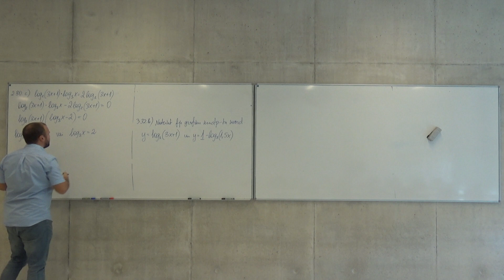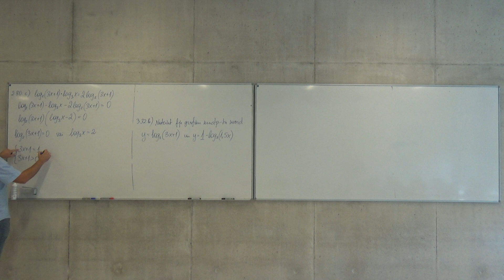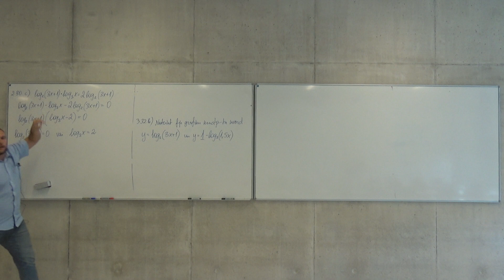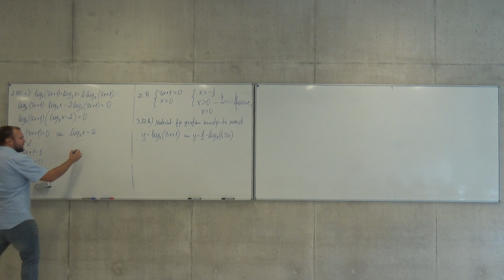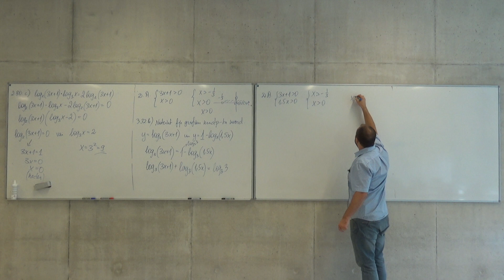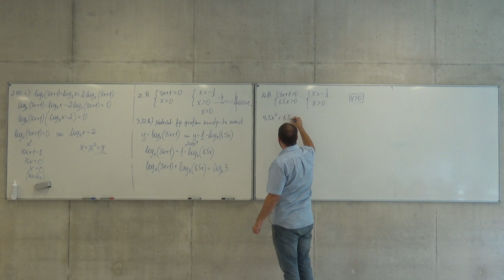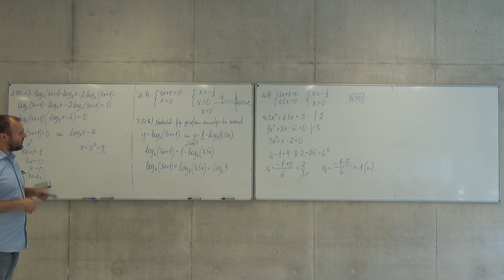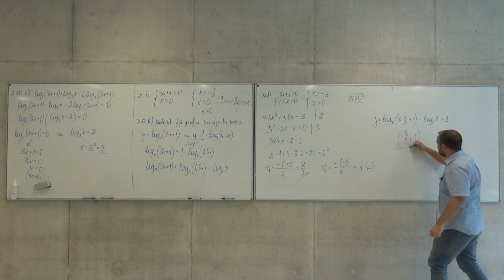Logaritmiskie vienādojumi un nevienādības_12